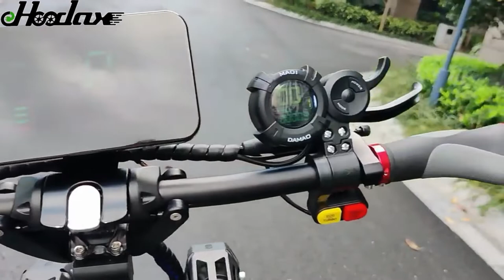HOODAX Godzilla HB08 Dual Motor 8000W Electric Scooter | Max Speed 100 KM/H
HOODAX Godzilla HB08 Electric Scooter (EU and USA STOCK)

    Brand Name: Hoodax
    Certification: ce
    Power: 8000W
    Foldable: Yes
    Origin: CN(Origin)
    Voltage: 60v
    Applicable People: Unisex
    Charging Time: 6-8h
    Range Per Charge: 120-150KM
    Category: Two-wheel Scooter
    Model Number: HB08 Scooter
    Packing size: 148*34*68cm
    Top speed: 80KM/H~100KM/H
    Degree: 60°
    Front light: 4 LED
    Max load: 300KG
    Scooter Power: 4000W*2=8000W
    Tire size: Pneumatic/vacuum tire
    Scooter type: Road electric scooter
    A few rounds: 2-wheel scooter
    Scooter charger: 2 pcs
    Max range: 120~150KM
    Power: 8000W Dual Motor
    model: HB08 scooter
    Certification: CE/UL
    name: Godzilla HB08 Scooter
    Tire: 13 Road tires

● You can check out the links below for the price or read reviews from customers to find out more about their experience.
● HOODAX Godzilla HB08